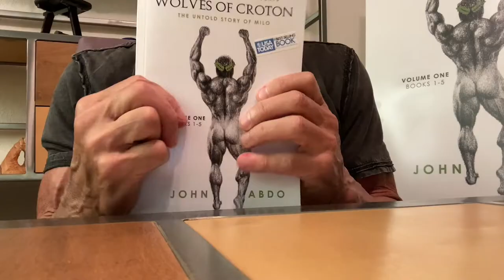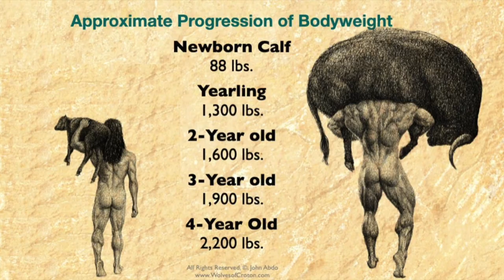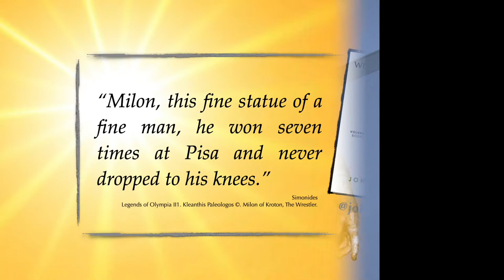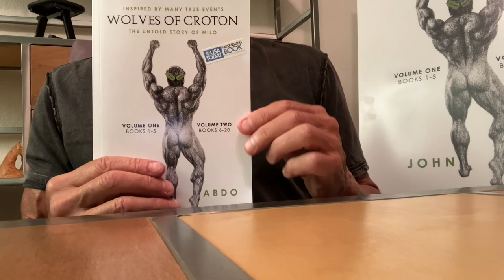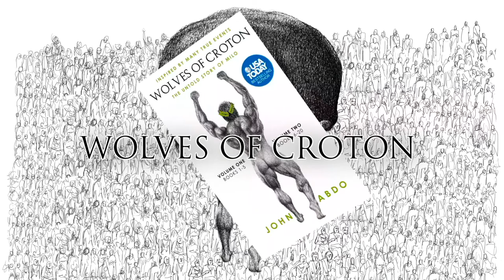Milo of Croton - Competing naked and more:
A word from author, John Abdo…

Here are several more details about ’Wolves of Croton — The Untold Story of Milo.’